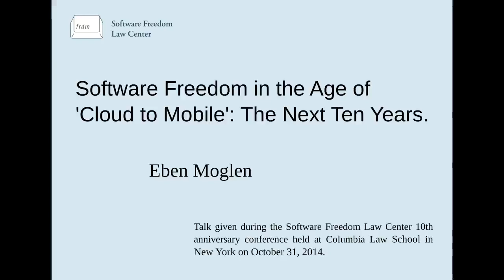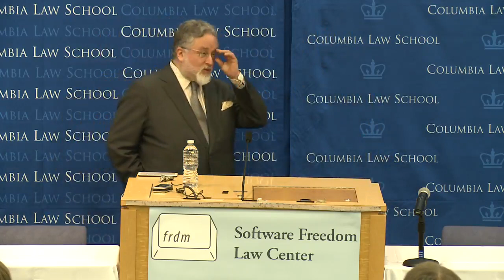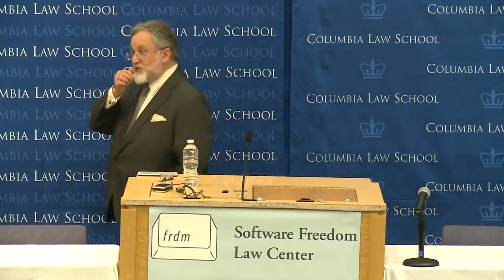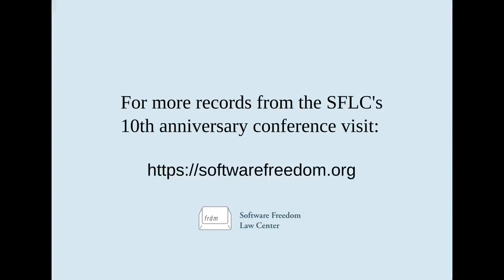Eben Moglen: "Software Freedom in the Age of 'Cloud to Mobile'" (SFLC 2014)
FOSS Law: Where We Are, Where We Are Going (2014) - Session 3

"Software Freedom in the Age of 'Cloud to Mobile': The Next Ten Years." - Keynote by Eben Moglen

This recording comes from SFLC's conference titled, "FOSS Law: Where We Are, Where We Are Going." This conference was held on October 31, 2014 at Columbia Law School.